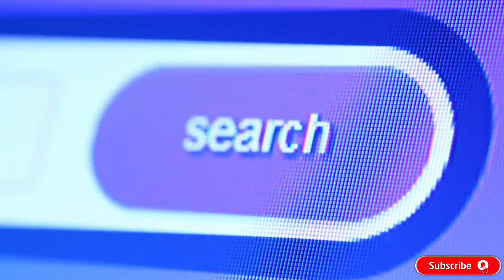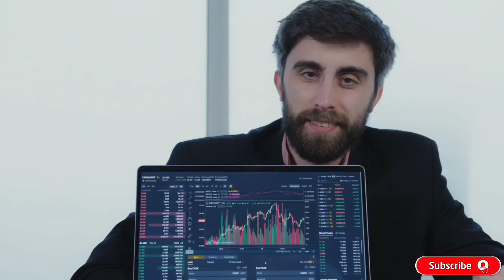🔷Tech Video Kaise Banaye? | Bina Face Dikhaye Tech Video Kaise Banaye?| How To Make Tech Videos✅️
🌟Best Videos For New YouTubers🌟

धन्यवाद!
🌍Active on other social media👈

Equipments I used in my videos

Ahuja MTP 20 Mic👇
Link (1)

My mobile (Iqoo Z3 5G )👇

Best Tripod in low budget👇
Link (1)

Wheel Chair👇

Black Screen (background )👇

Green Screen (background )👇

Soft box light (video recording)👇

Best wireless mic👇

Bina face Dikhaye tech video Kaise banaye
Tech video ke liye topic kaha se laye
Tech video kaise banaye without face
how to make tech videos without showing face
Tech video ki category
youtube tips
youtube channel category change
 tech video editing
Sonuji technical video editing